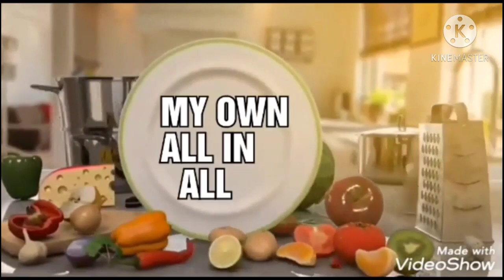Mango jell cake recipe home made cake recipe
Home made mango jell cake recipe

Ingredients

Maida
Oil
Butter
Vennila essence
Milk
Baking powder
Baking soda
Cocoa powder
Powder sugar